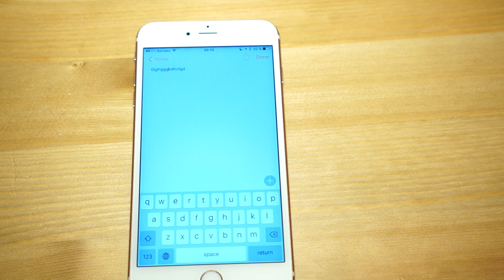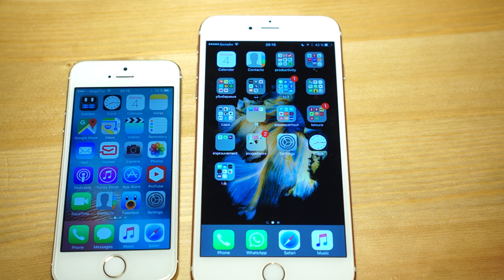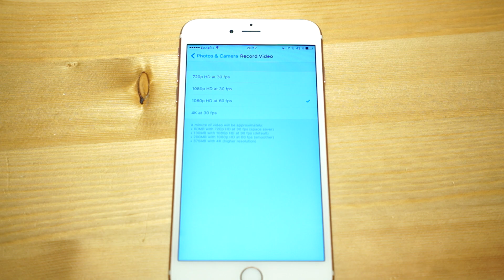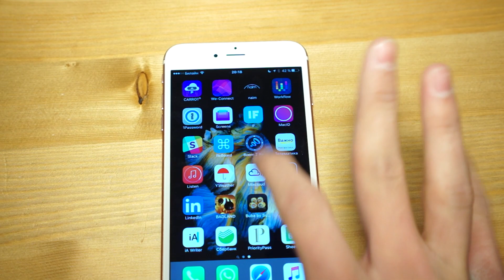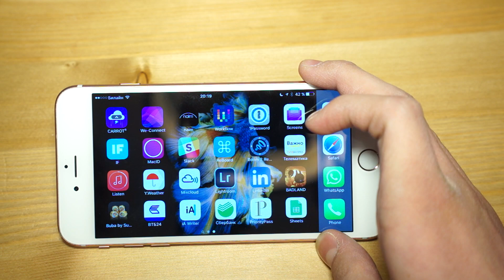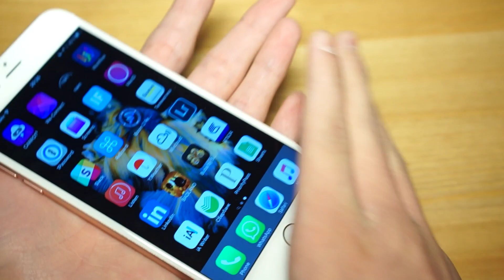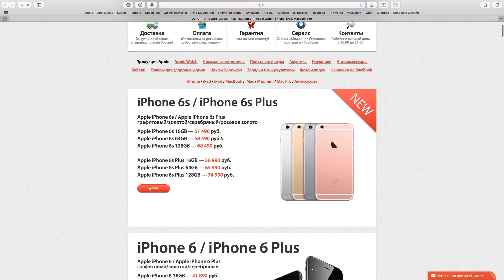Стоит ли покупать iPhone 6S & 6S Plus?